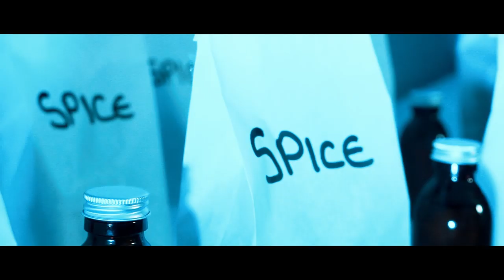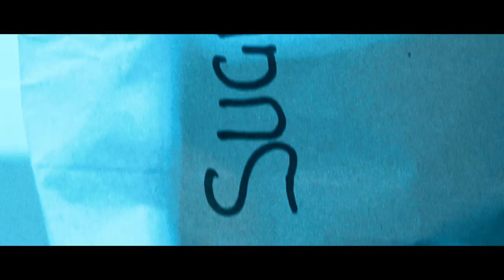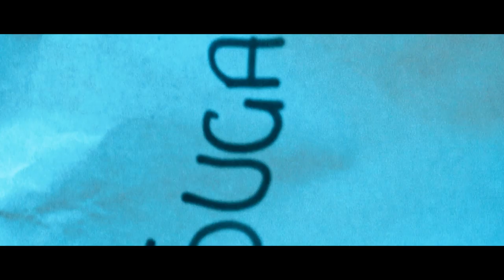Remz Rage - Sugar & Spice (Music Video)